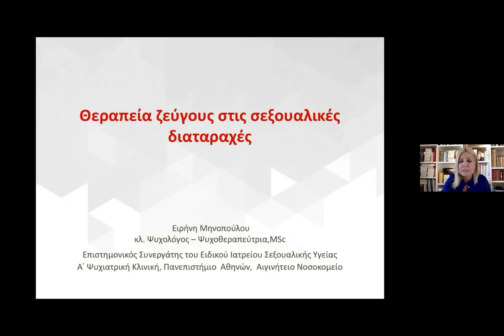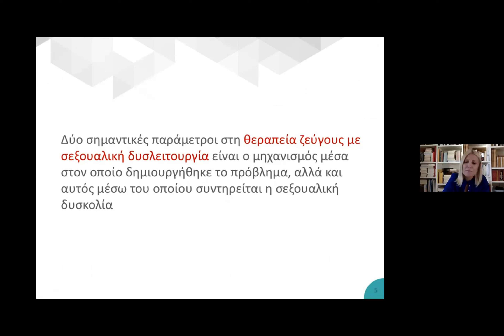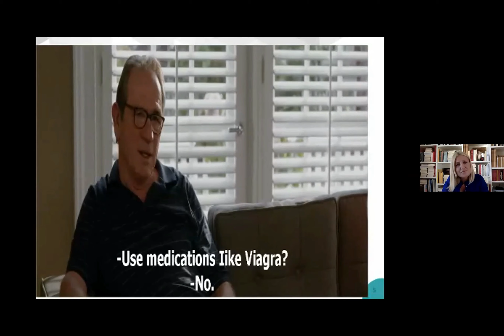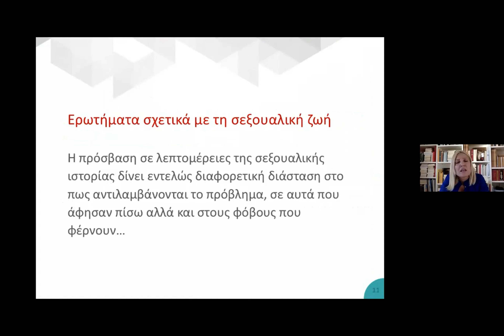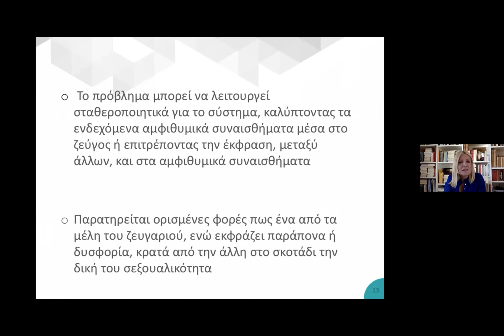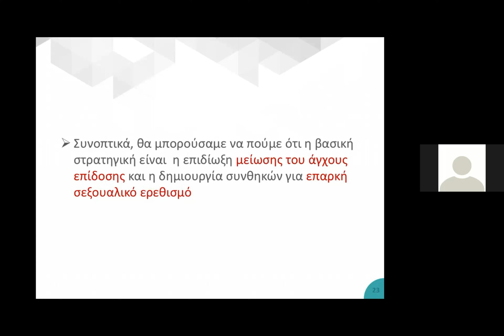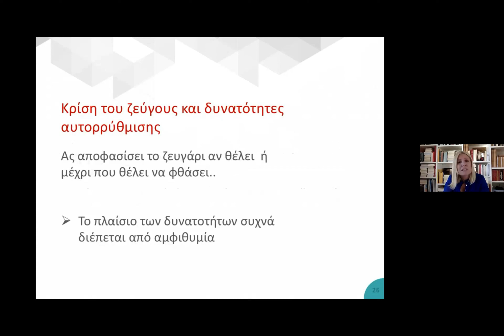13. ΜΗΝΟΠΟΥΛΟΥ Ε. - Η ΘΕΡΑΠΕΙΑ ΖΕΥΓΟΥΣ ΣΤΙΣ ΣΕΞΟΥΑΛΙΚΕΣ ΔΙΑΤΑΡΑΧΕΣ